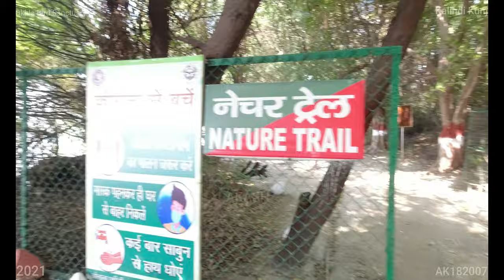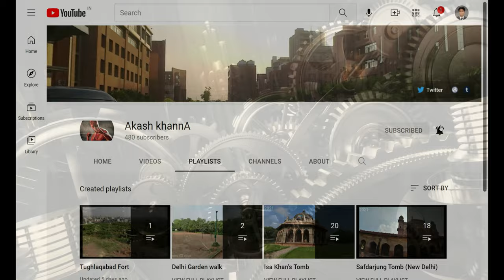Okhla Bird Sanctuary - (4K Tour -New Delhi 2021 -Okhla ) 11